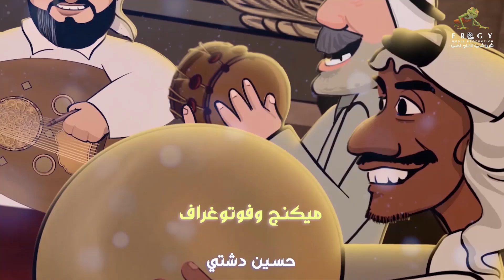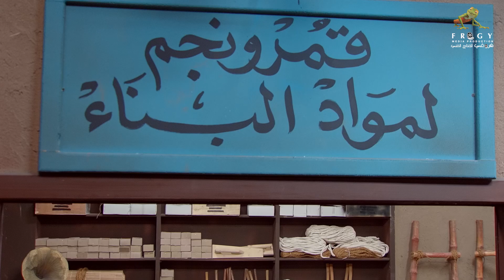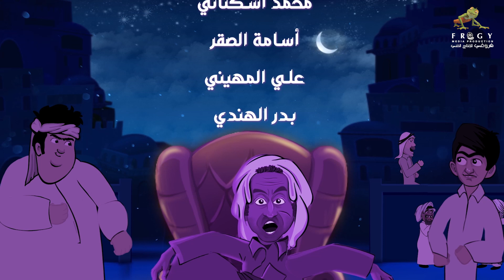مسلسل غريب الحلقة 23 - القمر الضائع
غريب شخصية خفيفة الظل وعلى سجيته، يعمل خادماً في منزل التاجر أبو قمر، ونرى من غريب مواقف متنوعة مرة تأتي بنتائج عكسية و مرة تكون صائبة..( لنشاهد غريب سوياً 😎 ونرى تلك المواقف😍)

بطولة:- طارق العلي - أحمد الفرج - شهاب حاجيه - فاطمة الطباخ - رانيا شهاب -  علي عيسى - علي شهاب

ضيوف الشرف:- محمد جابر - عبدالرحمن العقل - خالد العجيرب - محمد الصيرفي - عبدالله بهمن - مي عبدالله

إنتاج:- مركز فروغي للإنتاج الفني
الإشراف العام:- عيسى العلوي
فكرة:- عيسى أحمد
تأليف:- عبدالله بالعيس
مدير إدارة الإنتاج:- رائد حسن
إخراج: نعمان حسين